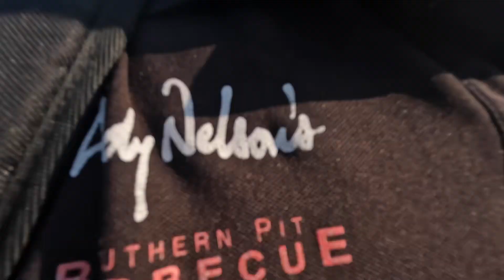Little Leg Workout